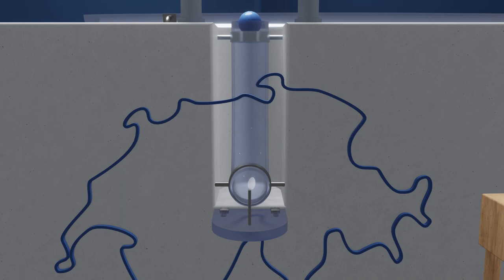Commissione sociale (CoSo)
La SoKo è la commissione sociale dell'associazione. Si occupa di questioni sociali attuali e lavora intensamente su di esse.

Un alloggio a prezzi accessibili è uno dei prerequisiti per studiare! Attualmente la SoKo si sta concentrando nuovamente sulla situazione abitativa degli studenti. La situazione attuale degli studenti viene analizzata statisticamente e viene redatto un documento d'insieme per semplificare l'accesso agli alloggi a prezzi accessibili per gli studenti. Avete domande? Date un'occhiata!